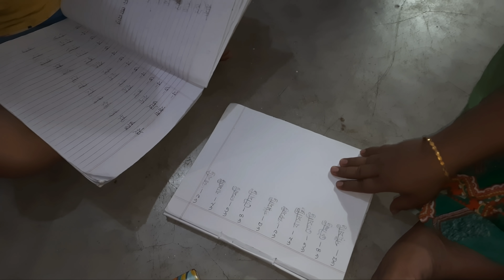হঠাৎ কেনো মরিয়ম এতো খুশি | দুপুরের খাবার সন্ধ্যায় খেতে হলো | PETE KHUDA